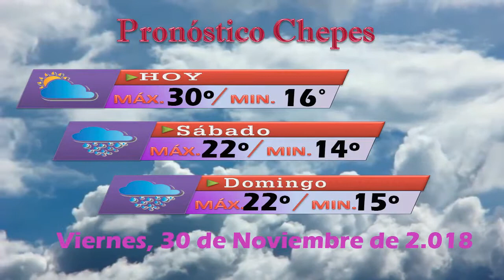INFORME RDM - VIERNES 30/11/18